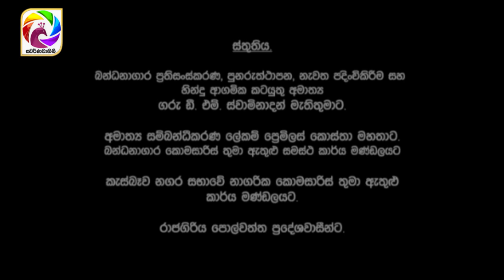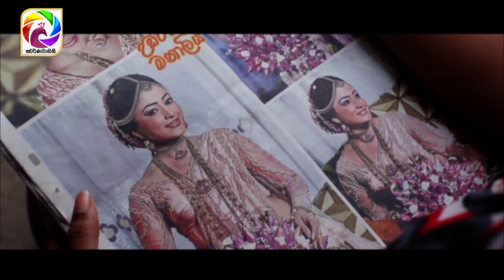Kotipathiyo Episode 82 කෝටිපතියෝ | සතියේ දිනවල රාත්‍රී 9.00 ට . . .